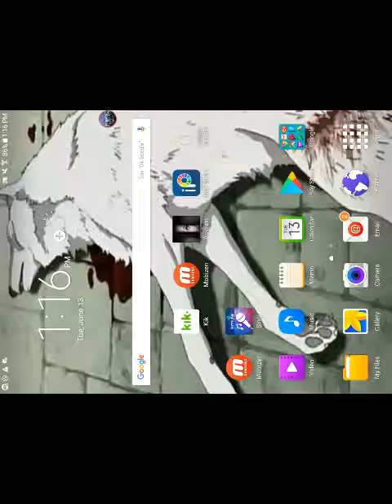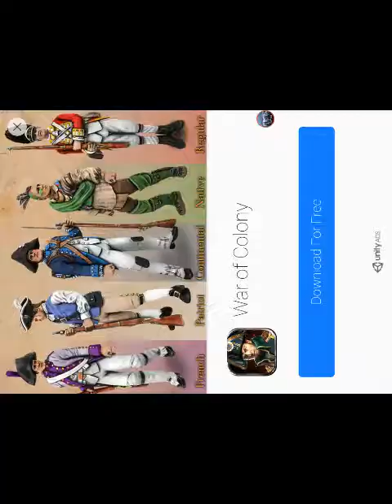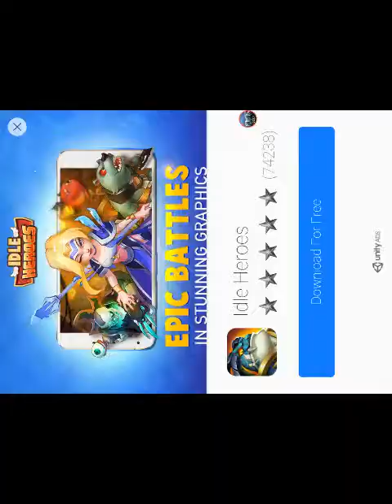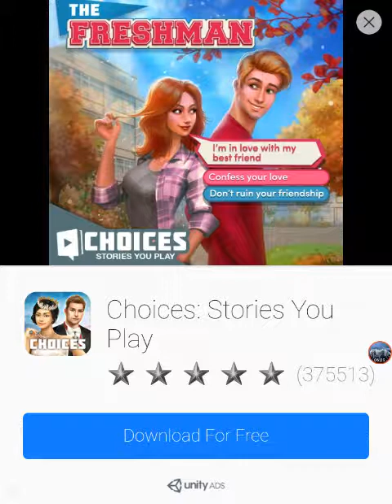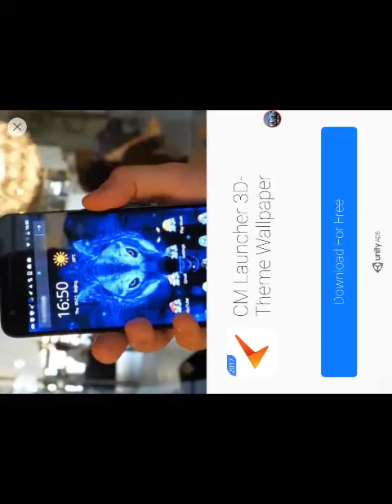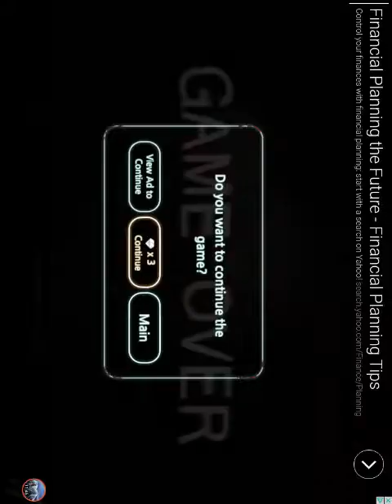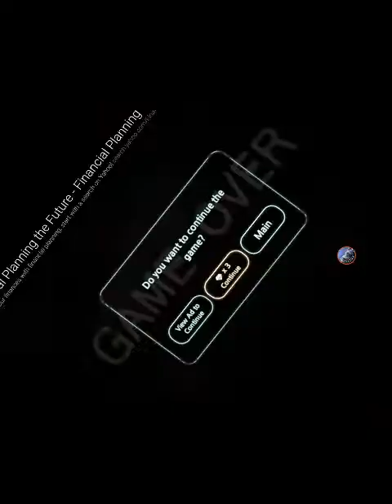Asylum Horror Game Play ep. 3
Ok so... my storage ran out during recording so...

Yyeeaahh